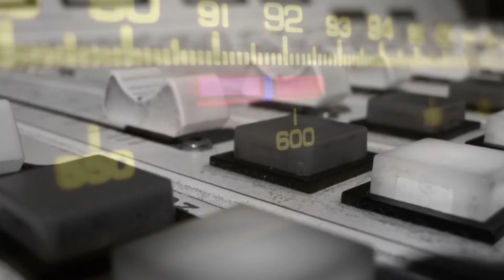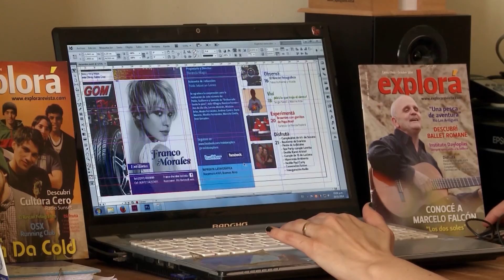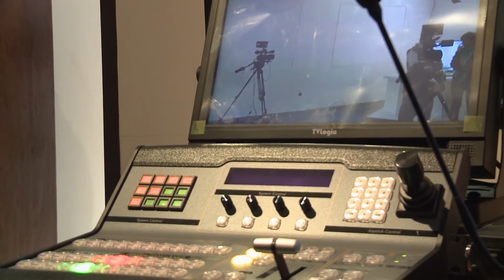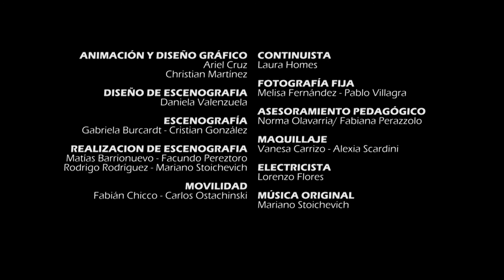MINIPERIODISTAS CAPITULO 7